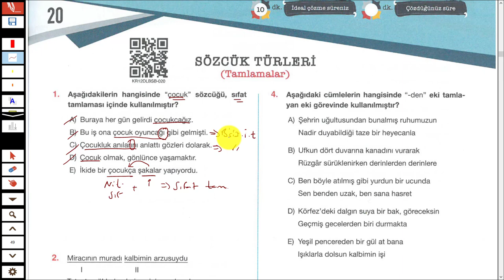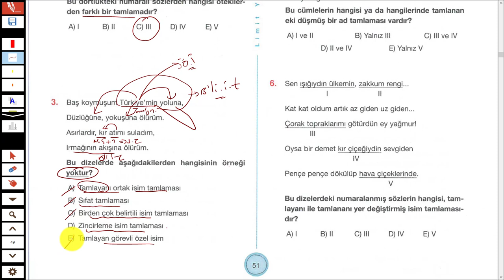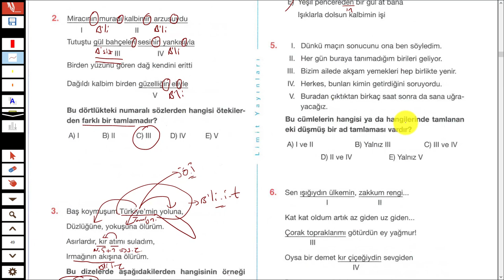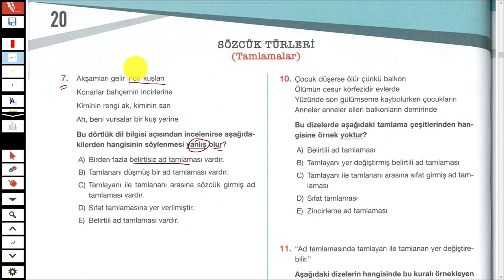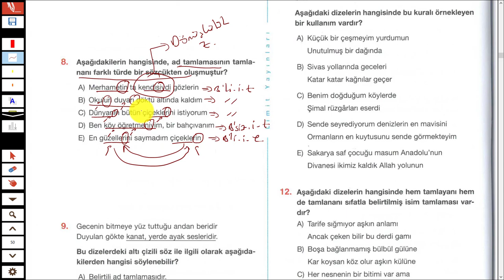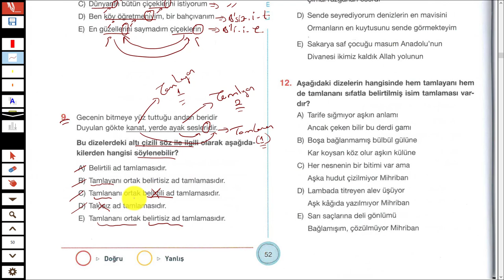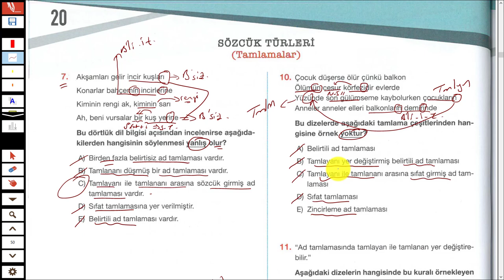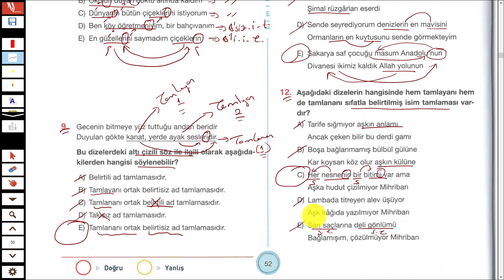LİMİT YAYINLARI - LİMİT KRONOMETRE DİL BİLGİSİ SB - TAMLAMALAR TEST 20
Merhaba 2023tayfa ve 2023tayfaçalışıyor sizler için sözcüktürlerinden tamlamlar isimtamlamaları sıfattamlamaları konusunun testlerini çözdüm.
İyi seyirler.